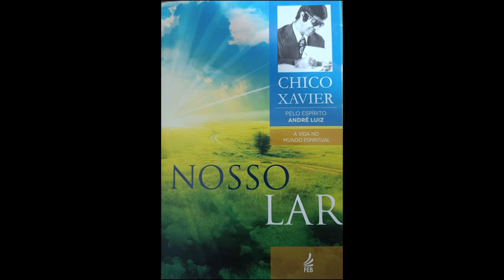Nosso Lar Capítulo 22 O Bônus Hora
É com muito amor e satisfação que entregamos a leitura do Livro nosso lar Pelo espírito André Luiz e Psicografia de Chico Xavier em forma de áudio, esperamos que possa levar paz conhecimento e acalento aos corações dos irmãos que buscam esclarecimento em relação ao mundo invisível ao nossos olhos mas que se faz latente em nossa alma.